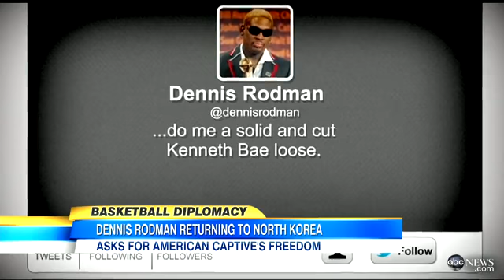Kim Replaces North Korea's Defense Chief With Younger General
Bloomberg
1 hour ago

Written by
Sangwon Yoon
North Korean leader Kim Jong Un replaced his defense chief with a younger, little-known general in the second such personnel shift since he took power in 2011.
North Korea Changes Hard-Line Defense ChiefVoice of America
North Korea Replaces Hard-Line Defense ChiefABC News
Related: